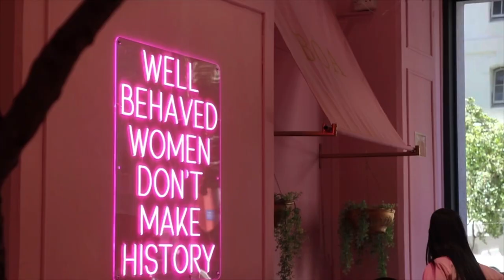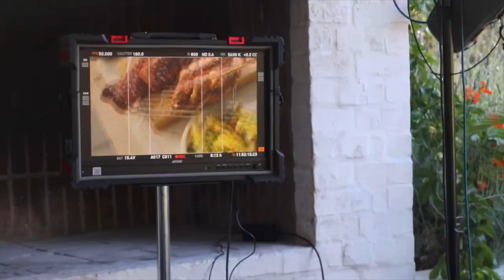I bought an apartment at 24| Cape Town Apartment | South African YouTuber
IM BACK!! And I bought an apartment. Hope y’all enjoy my first video back, also please have some grace I haven’t done this in a hot minute.